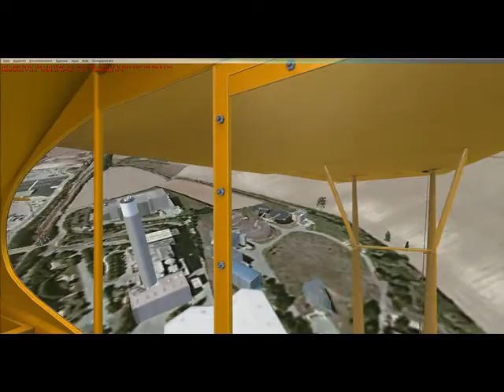Beynes LFPF en cours FSX 26 08 2013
la base de vol à voile de Beynes Thiverval en cours d'installation sous FSX/Prepar 3D
reste travail de textures de bâtiments, ajustement des positions des bâtiments, ajustement  des terrassements autour de la piste, ajout du club de tennis et de la zone industrielle au sud, affichage de la texture photo HD, ...